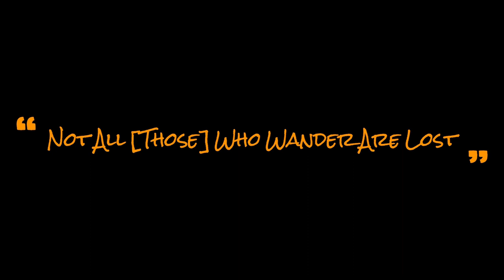Guy Fieri’s Burgers Joint aboard Carnival Spirit 2014 4k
Best burger on the open seas.   Don’t forget the Donkey Sauce.